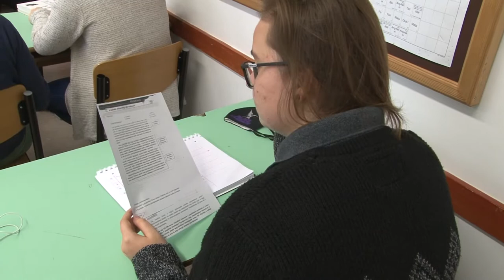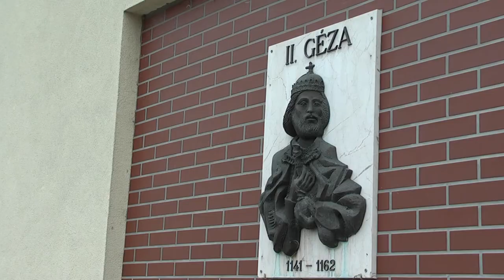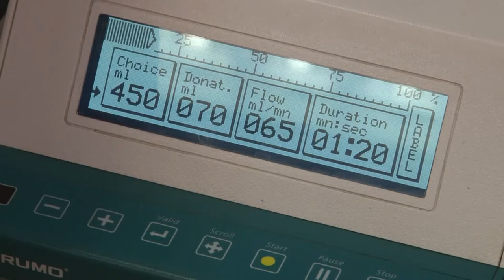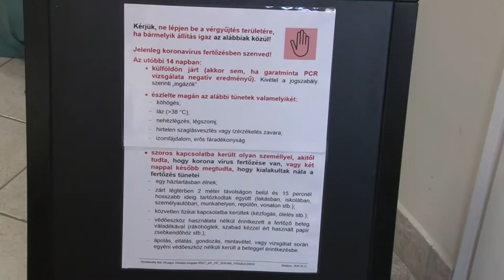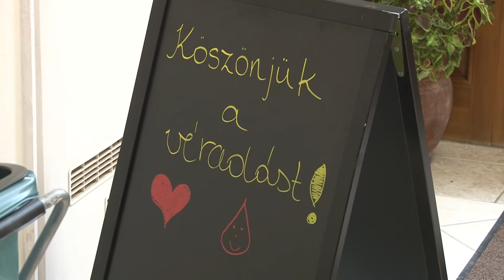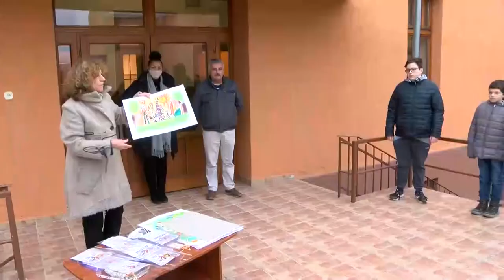Cikádor magazin 20201130